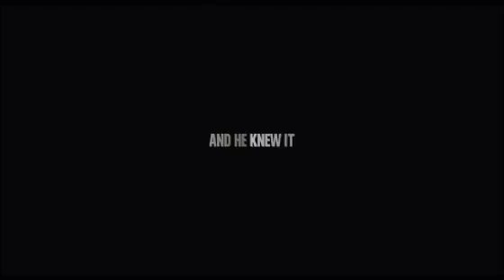The Damned United - Fragman